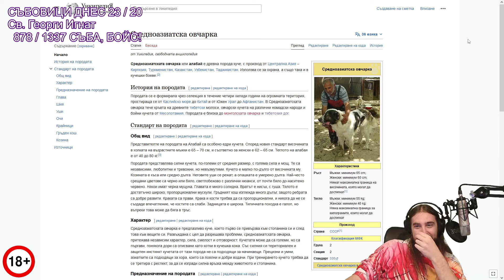ЛЮБИМИЯТ ми ЕПИЗОД на Съдебен Спор!